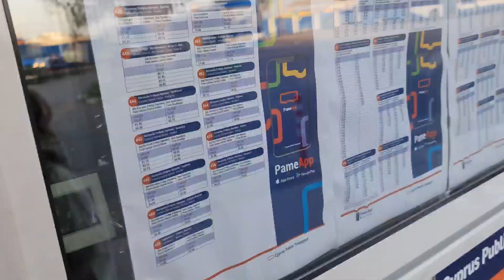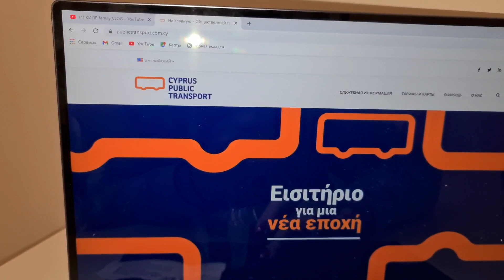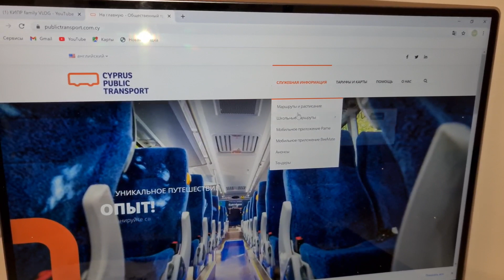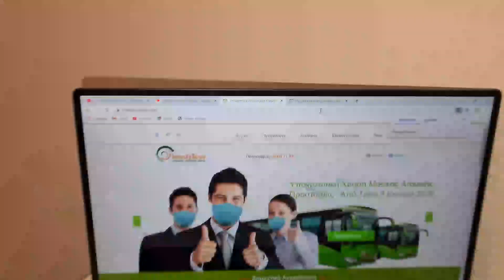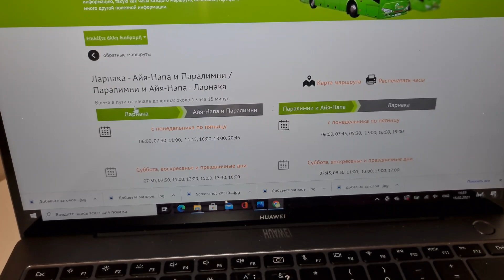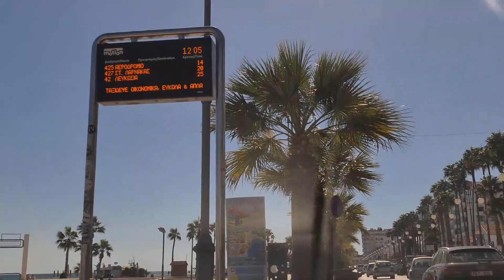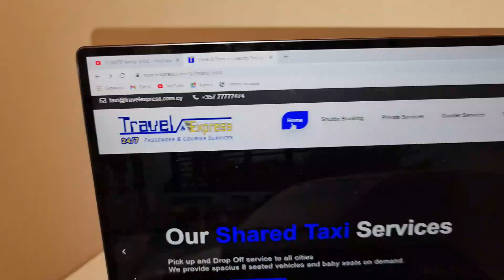КИПР влог: общественный транспорт на Кипре/расписание автобусов/стоимость проезда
Сегодня расскажу об общественном транспорте на Кипре.  Стоит ли рассчитывать на автобус,  решать Вам, я просто предоставлю информацию!